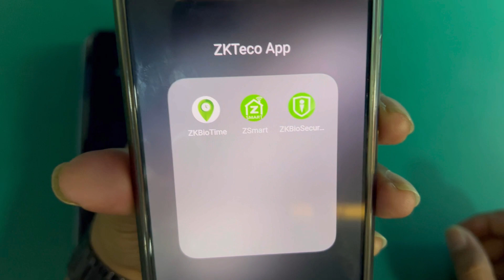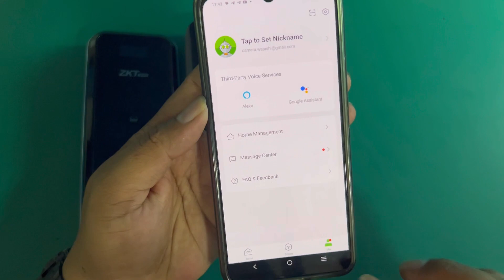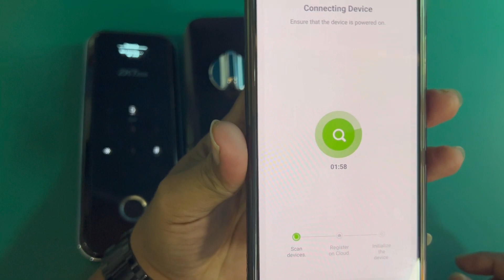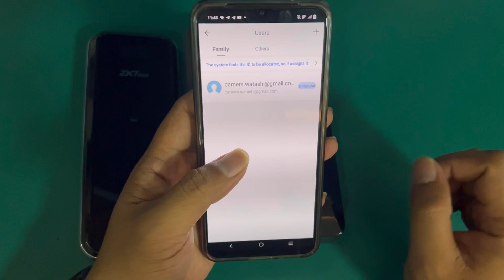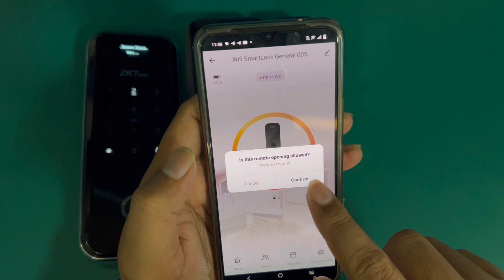ZKTeco Smart lock GL300W Setup